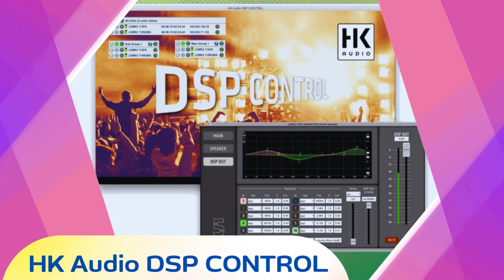ส่อง ระบบเครื่องเสียง ระดับโลก HK AUDIO เยอรมัน เรียนรู้ สร้างแรงบันดาล ให้ชาวเครื่องเสียงร่นใหม่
1. รับจัดชุดเครื่องเสียง ระบบเครื่องเสียงกลางแจ้ง เครื่องเสียง 1x2 เดรื่องเสียง 2x4 เครื่องเสียง 4x4 เครื่องเสียง 6x4 ชุดตู้ลำโพงแฮนเมด ตู้ลำโพงเจบินหน้าเปิด ตู้ลำโพงบีวี ตู้ลำโพง PS
2. รับจัดสเป็คเครืองเสียงกลางแจ้ง ตามงบประมาณ และความต้องการของลูกค้า
3. รีวิวอุปกรณ์ เครื่องเสียงกลางแจ้ง และการจัดการความรู้ ระบบเครื่องเสียง  และการใช้งานเครื่องเสียง
4. ให้คำปรึกษาแนะนำการใช้งาน ระบบเครื่องเสียงกลางแจ้ง สำหรับผู้เริ่มต้นใหม่
5. ผลิตและจำหน่ายตู้ลำโพง PS  J-Bin BV ตั้งแต่ 10 - 18 นิ้ว  สำหรับผู้มีทุนน้อย
6. เผยแพร่และถ่ายทำวีดีโอ งานบันเทิง  ท้องถิ่นทั่วไป
7. สนับสนุน ผู้สร้างสรรผลงานเพลง และบันเทิง ด้วนตนเอง ในโครงการ ปั้นดาว โดย โมซาวด์เทค Studio